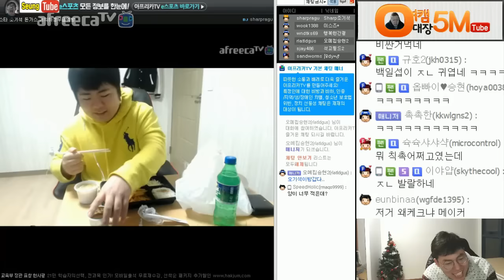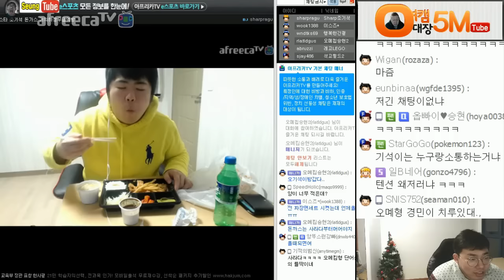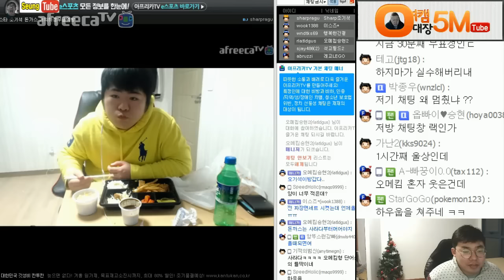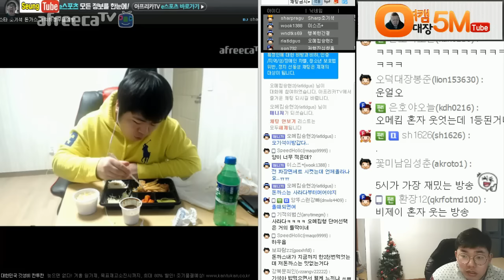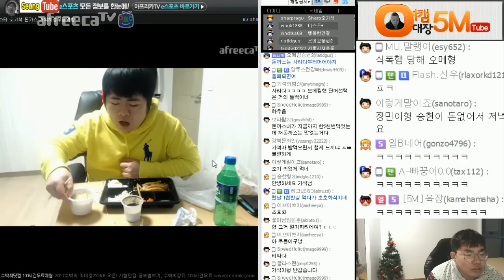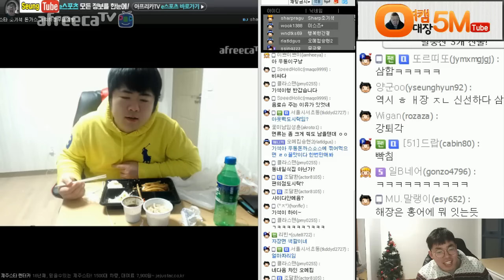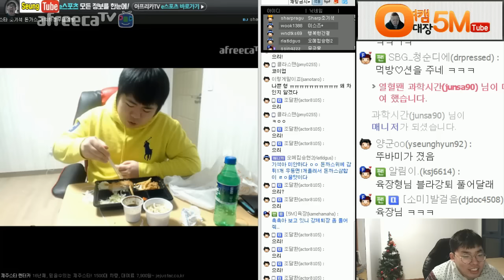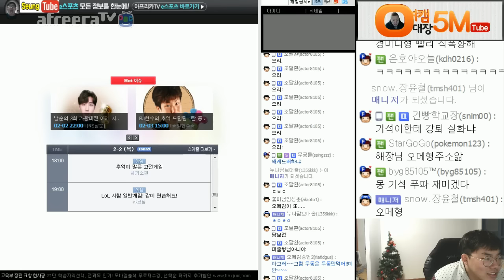[2월2일] 조기석 탐방 - 먹방훈수 강퇴사건 : 남 먹는데 참견하다 강퇴당해버리네